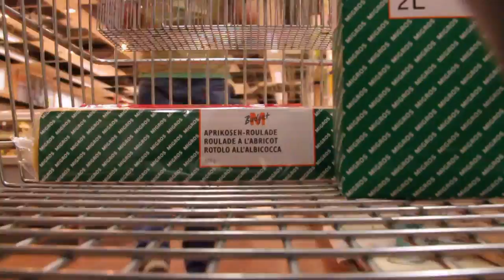Dokumentation einer Pfadiübung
Dokumentation einer Pfadiübung, Meute Kondor, Abteilung Rudolf Brun, 2010